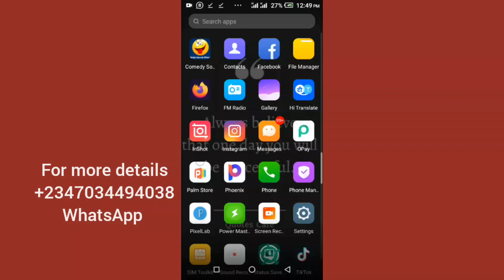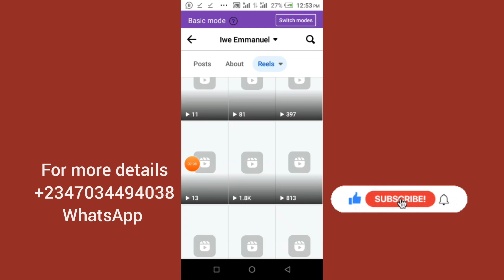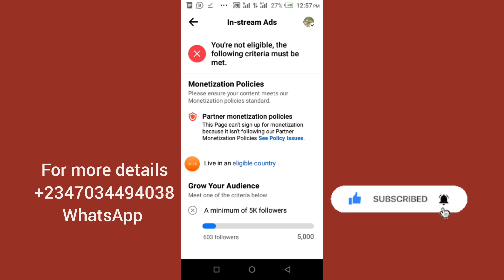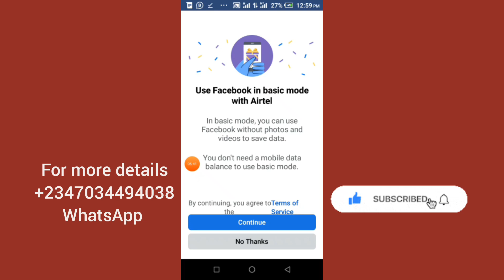How to increase your Facebook Reels Views And Watch Time